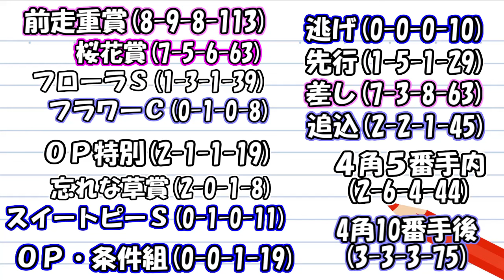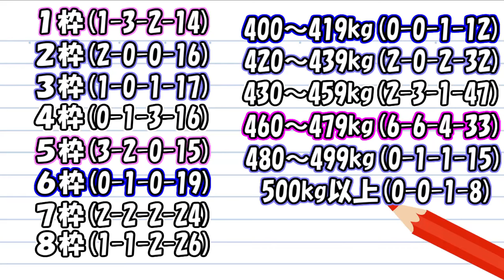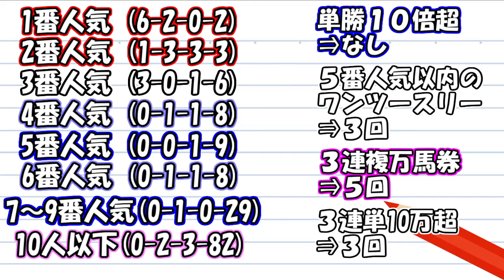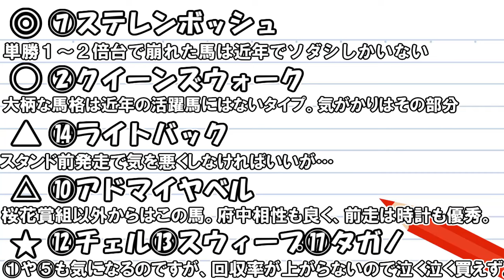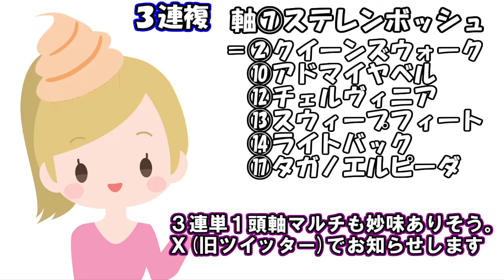【競馬】オークス 優駿牝馬 2024 予想(新潟メインの韋駄天Sの予想はブログで)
・京王杯スプリングCは3連複64.5倍的中！元調教助手など大物予想家たちが無料予想！私も参戦中の「馬券のミカタ」はこちら

・土曜メインの都大路Sは3連複52.3倍的中！

・日曜メインの栗東Sは３連複32.6倍＆3連単213.9倍の万馬券的中！
中央平場情報と地方競馬勝負買い目を配信中！ソフトさんの競馬ヨソーオンラインサロンはこちら⇒

・ソフトさんの競馬ヨソー公式ブログはこちら！

・NHKマイルCは4番人気のゴンバデカーブースを危険なに人気馬に指名して今季12勝目(8敗)！

・浦和競馬など地方競馬も情報満載! 地中海厳選レースはこちら！

今週は オークス 平安S 2024 予想動画をアップ予定
来週は 日本ダービー 目黒記念 葵ステークス 2024 予想動画をアップ予定